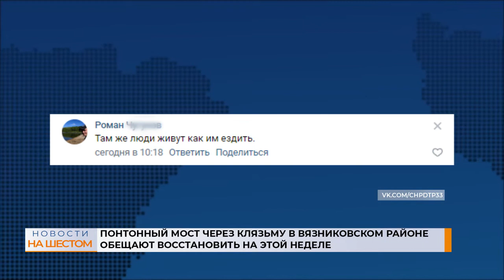В Вязниковском районе развели понтонный мост через Клязьму